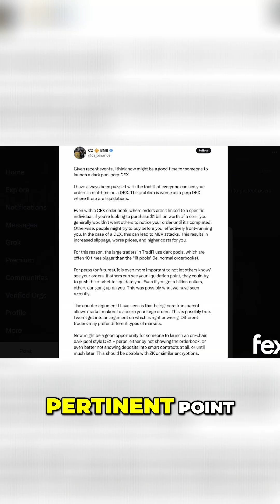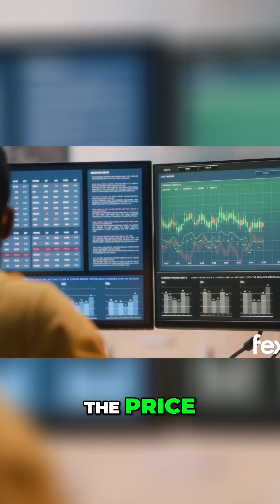Dark Pools Explained: Crypto's Hidden Trading Secrets!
We explore the concept of dark pools in crypto, inspired by CZ's insights, and the recent case of James Wynn. Learn why these private venues exist and the implications of transparent markets. Discover how dark pools work, offering a behind-the-scenes look at trading strategies and market dynamics.